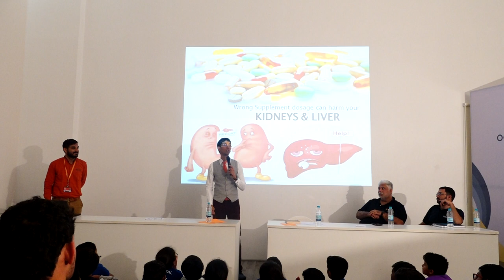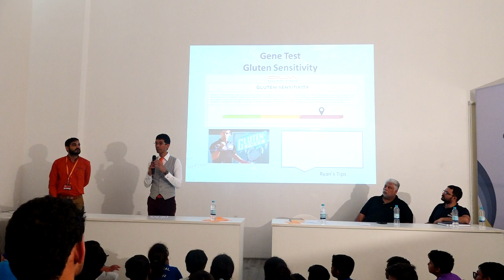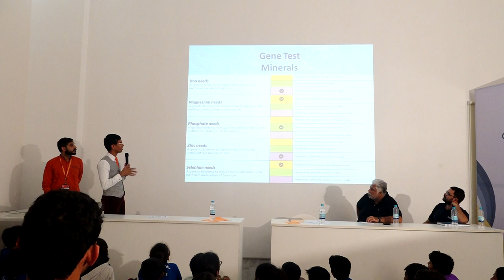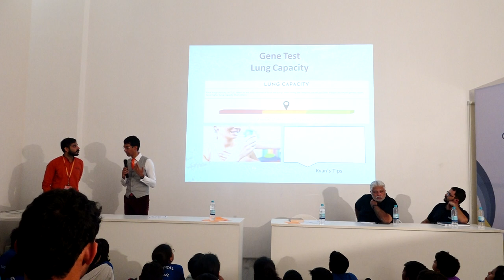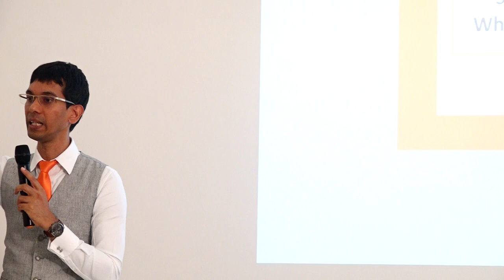Gene Test l Message from Swimming Coach Nihar Ameen l Swimming Nutrition l Swimmer Diet l Part 8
Ryan Fernando conducted a lecture for the swimmers of a leading Swim academy in the country, Dolphin Aquatics. Ryan educated swimmers on the benefits of better nutrition & Best swimming nutrition plan.  It was a great time to connect with many of our clients at the academy. Following nutrition tips for swimmers were discussed in the seminar for the Best swimming diet plan.

1) How Nutrition changes your game.
2) Pre, During & Post competition nutrition strategy.
3) Hydration Strategy for Swimmers.
4) How nutrition gene tests can better your performance.
5) Does Swimming Stunt Growth?
6) Blood test for Swimmers.
7) Top foods for Swimmers.
8) Q & A Session

A swimmer's calorie requirement can be 2-3 times of a normal adult. Therefore diet for swimmers need to be carefully planned and customized based on specific needs.